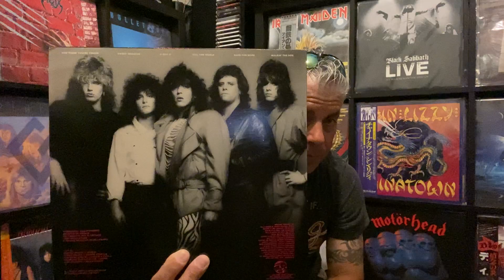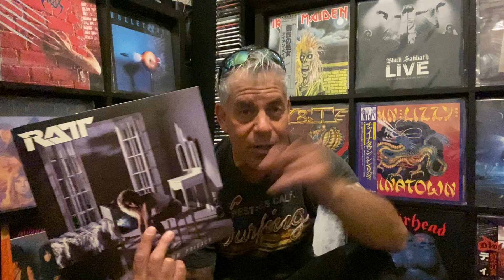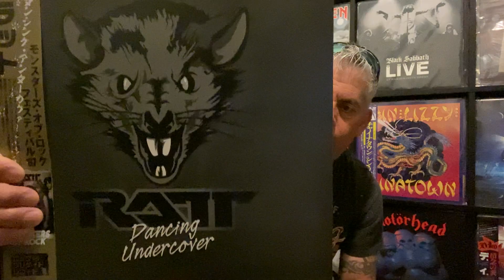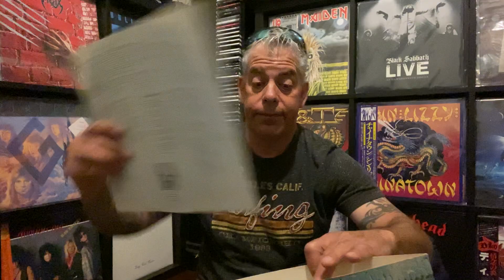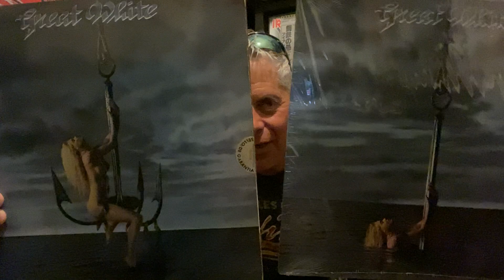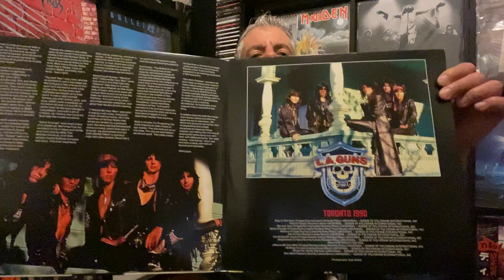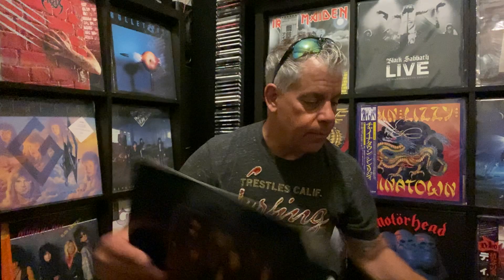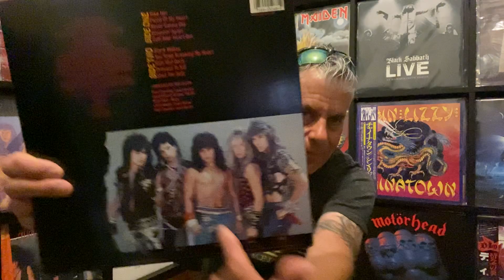IS IT HAIR METAL/GLAM METAL , or NEITHER!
RATT, L.A GUNS, GREAT WHITE & OTHERS.
#80’s Metal